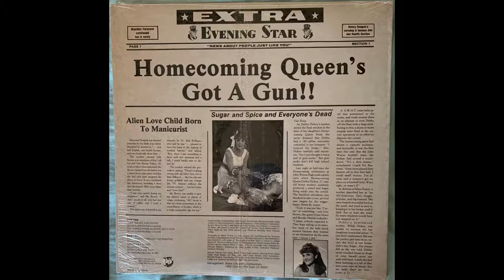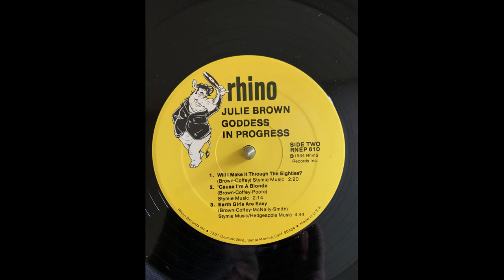Julie Brown Earth Girls Are Easy